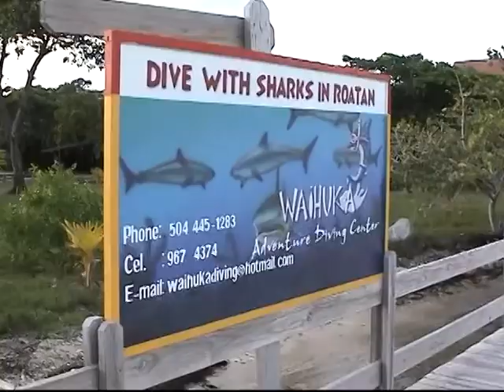Roatan Shark Dive with John the Working Man